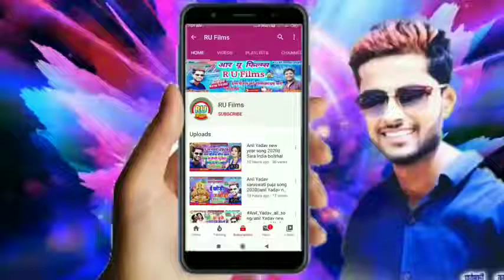New sog Hay re patraki 2020